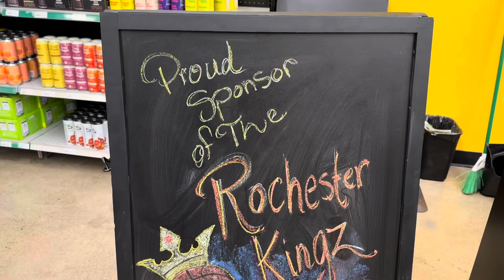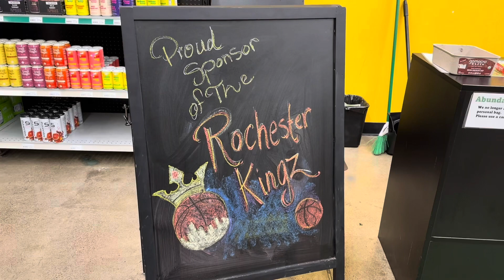Weekly Vlog | December 2023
Hello Lovelies,

   Nothing super fun this time around just a lot of work and some art not a huge ton though However I am working on paintings so will show those in my Shorts feed! Possibly a painting video soon but nonpromises work is gonna be five days a week next week not four so I wont have as many days off!

THANK YOU @Sea of Arts Studio @MARNISENICOLEARTDIARIES
CLAUDIA ,

ALL THE LOVE - Zaiya Fine Art